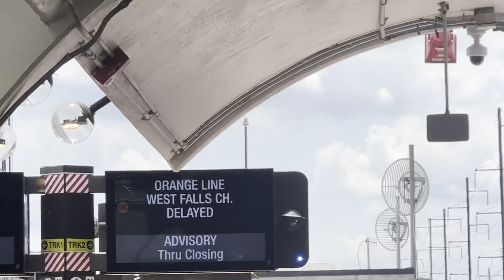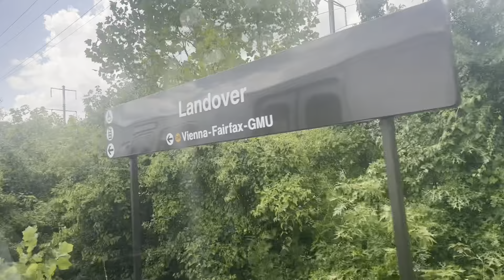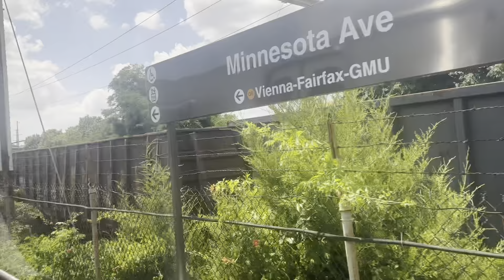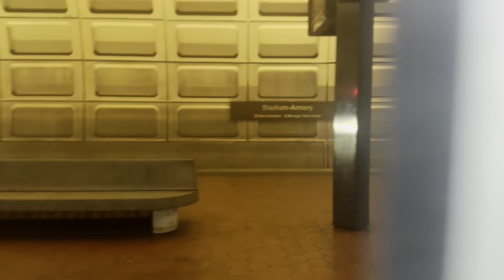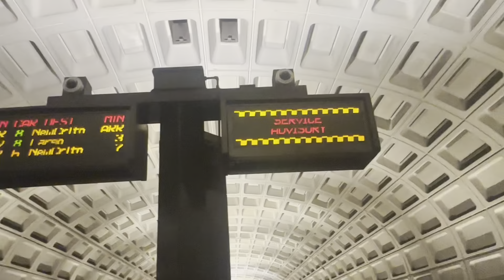WMATA 7000 Series Orange Line From New Carrollton - Stadium-Armory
7000 series train on a West Falls Church bound Orange Line from New Carrollton - Stadium-Armory
Date recorded: July 10th 2023

0:00 New Carrollton
4:01 Landover
6:57 Cheverly
9:12 Deanwood
11:18 Minnesota Avenue
15:00 Stadium-Armory